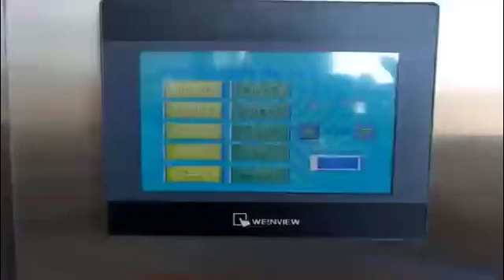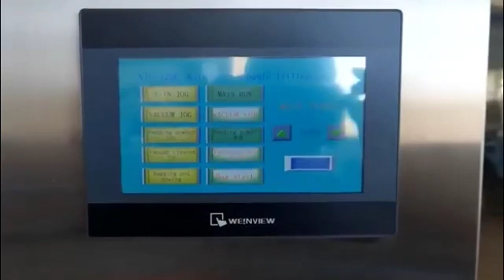Automatic NJP1200 powder 00 capsule making machine Pellet capsule filler machine